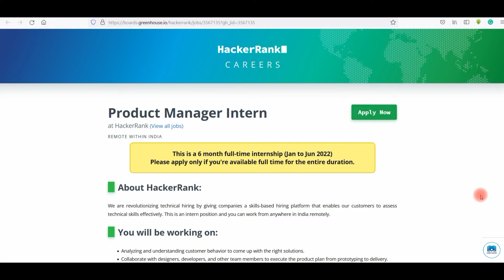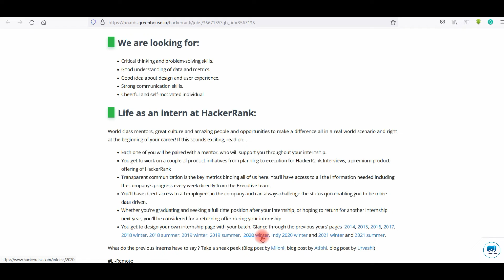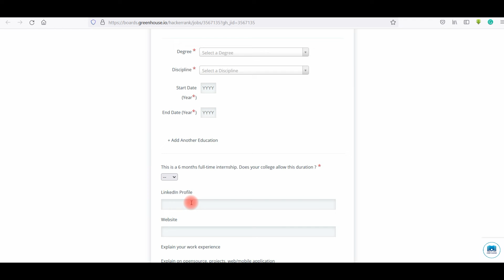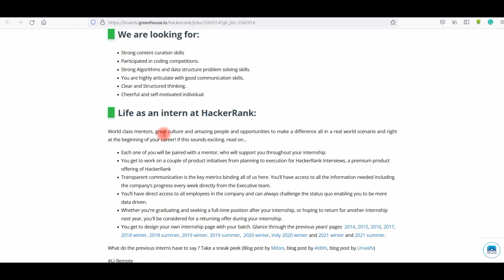HackerRank Internship Program | Full-time Internship | Off Campus Drive for 2022 | Work From Home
HackerRank is the market-leading technical assessment and remote interview solution for hiring developers.

internship in big companies